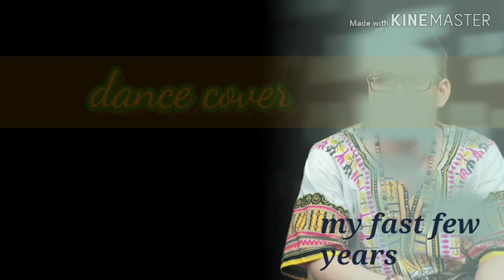My dance cover compilation together with my beautiful sister 😊😊✌- Jong Marquez & Judy ann Marquez.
Ganito kami mag bonding ng mga tropa guys, dinadaan sa sayawan at syempre kasali nadin kapatidko, lalong lalo na kapag wala kaming ginagawa sa bahay, ayon! sarado ang pinto at mga kurtina para walang mkaka kita saamin, sabay bukas ng sound system na sobrang lakas nag iinisan ang mga kapitbahay namin hehe. peace po tayo✌ganun kame guys, ganun kami ka pasaway. 😊😊 share lang po.